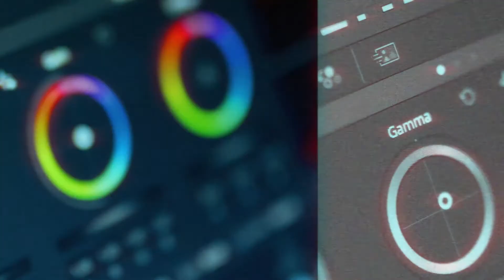MVM Episode 9